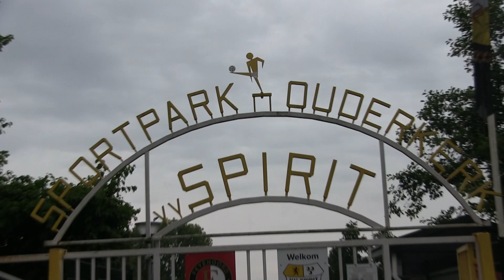EK Update 2024 - Aflevering 5 met Thomas Oolders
In alweer de 5de aflevering zijn Pepijn en Bjorn meegenomen door Thomas Oolders naar Ouderkerk aan den IJssel bij VV Spirit waar Stefan de Vrij als kind speelde. Een uurtje reizen met de auto voor een analyse en uiteraard weer geweldige kijkersvragen